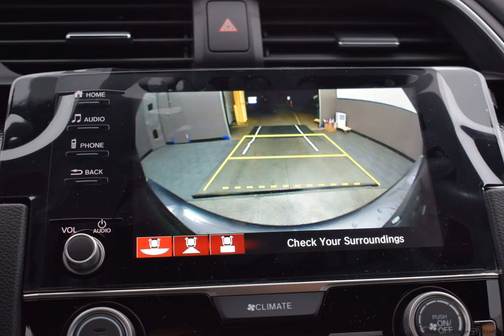2020 Modern Steel Honda Civic 4D Sedan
New 2020 Modern Steel Honda Civic 4D Sedan Sport Blk Clth
   CARFAX SERVICE RECORDS AVAILABLE, Blk Clth. Factory MSRP: $23,180

FWD CVT 2.0L I4 DOHC 16V i-VTEC Modern Steel 2020 Honda Civic Sport